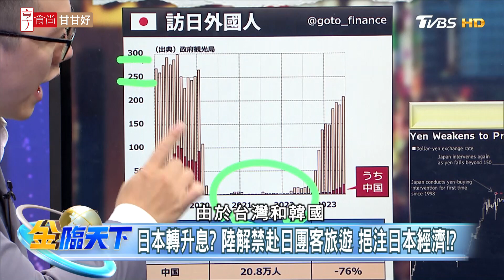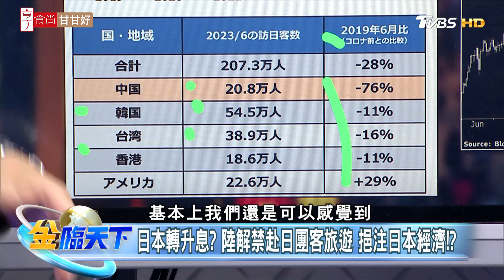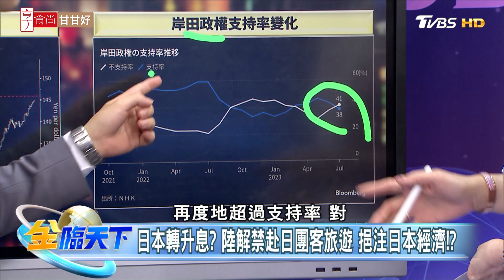日本轉升息？中國大陸解禁赴日團客旅遊 挹注日本經濟！？| 金臨天下 20230810